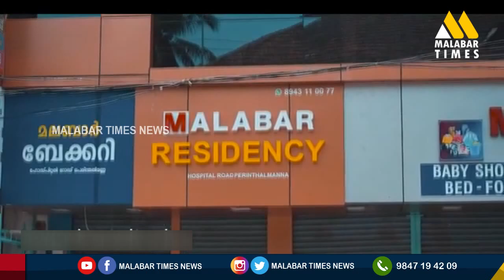പെരിന്തൽമണ്ണ നഗരസഭ തിരിച്ചു വരുന്ന പ്രവാസികൾക്കു ഒരുക്കിയ സൗകര്യങ്ങൾ കണ്ടാൽ ആരും കയ്യടിക്കും-Pravasi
പെരിന്തൽമണ്ണ നഗരസഭ തിരിച്ചു വരുന്ന പ്രവാസികൾക്കു ഒരുക്കിയ സൗകര്യങ്ങൾ കണ്ടാൽ ആരും കയ്യടിക്കും

വാർത്തകളും വിനോദവും സബ്സ്ക്രൈബ് ചെയൂ.